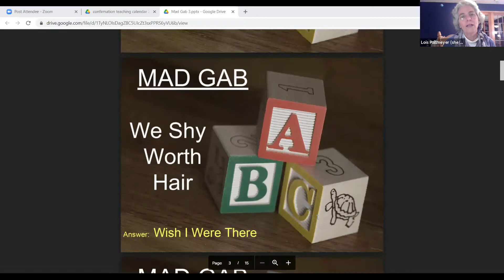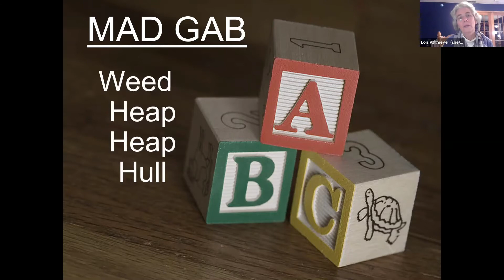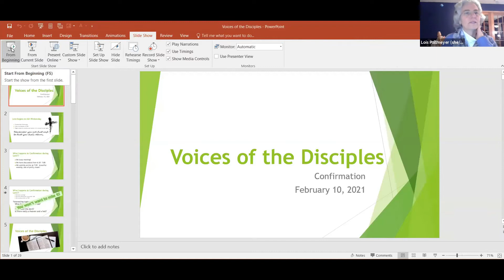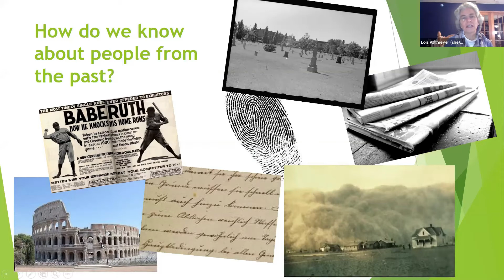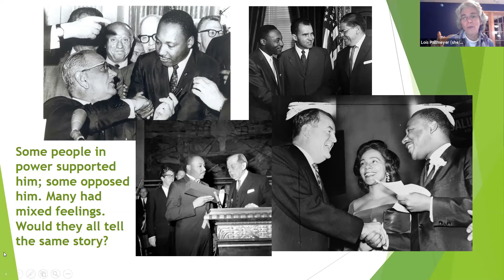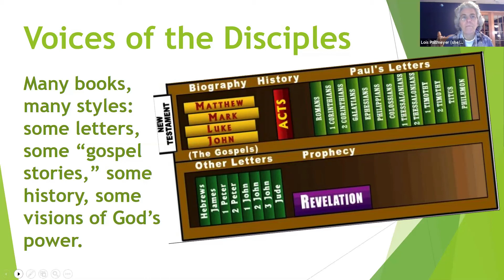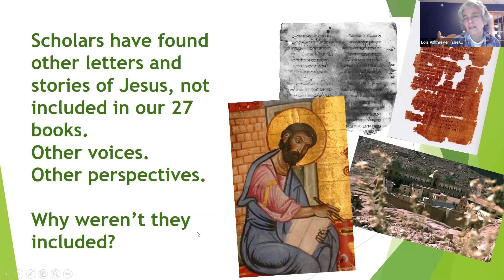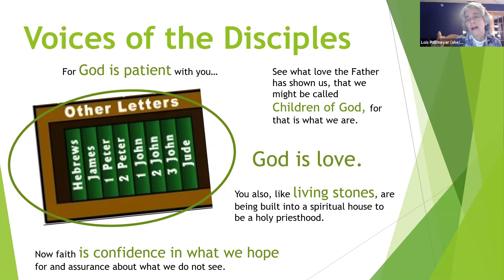Confirmation 7-8th Grade 021021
For Gloria Dei Lutheran Church, St. Paul, MN, USA